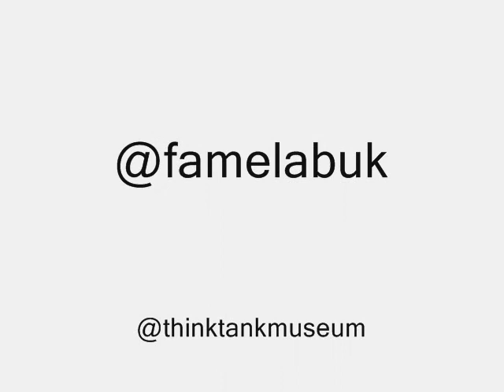FameLab 2014 Joanna Bagniewska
Thinktank Birmingham Science Museum hosted the heats and subsequent final of the UK FameLab competition for the West Midlands. From the heats, the judges short-listed 6 finalists, one of whom was then selected as the winner to go through to the national final in London. Who would be your winner?